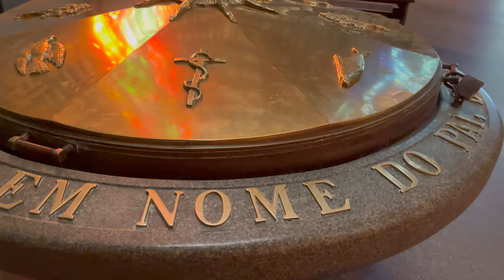Metropolitan Cathedral- Rio de Janeiro.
The Metropolitan Cathedral of Saint Sebastian better known as the Metropolitan Cathedral of Rio de Janeiro is the seat of the Roman Catholic Archdiocese of São Sebastião do Rio de Janeiro. The church is dedicated to Saint Sebastian, the patron saint of Rio de Janeiro.

It was designed by Edgar de Oliveira da Fonseca in a modern style based on Mayan architectural style of pyramids and was built between 1964 and 1979.

Catedral Metropolitana rio de janeiro